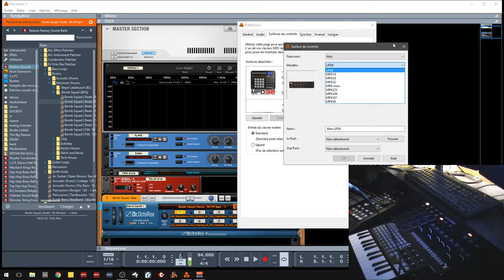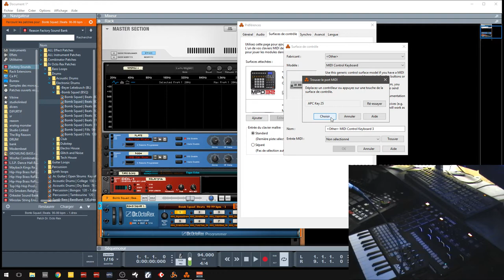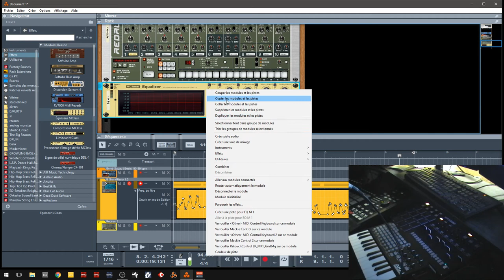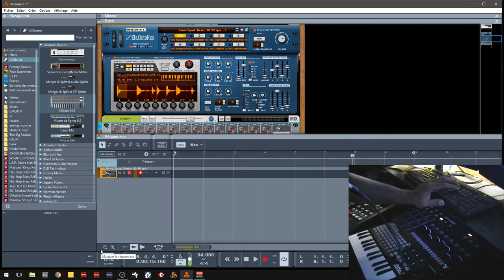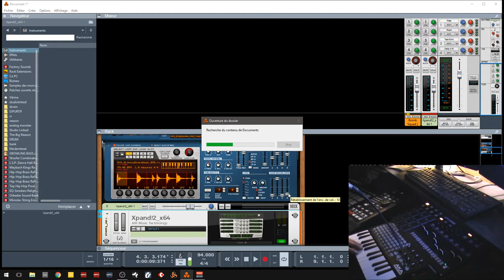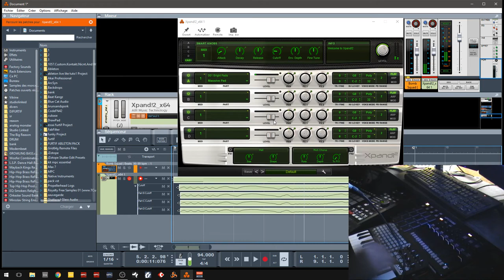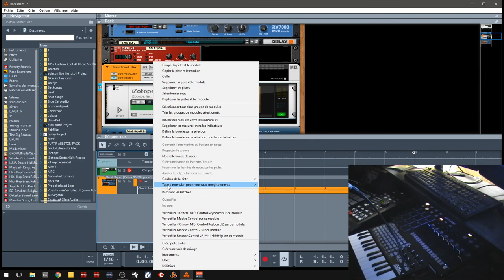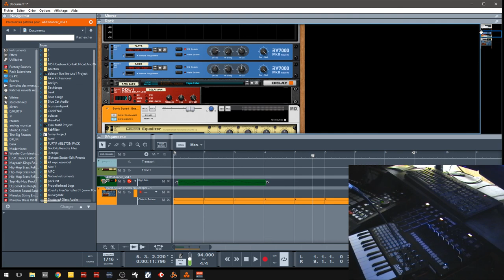PROPELLERHEADS REASON LES AUTOMATIONS ET SURFACE DE CONTROLE